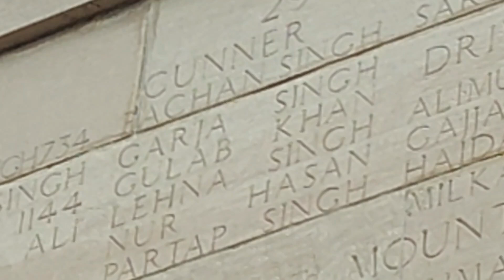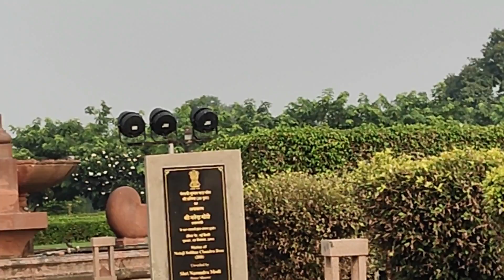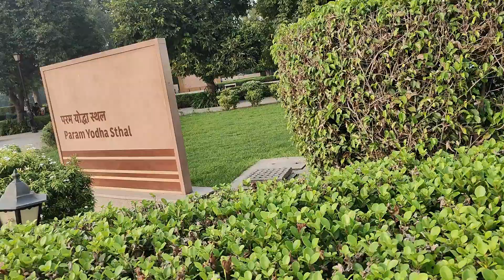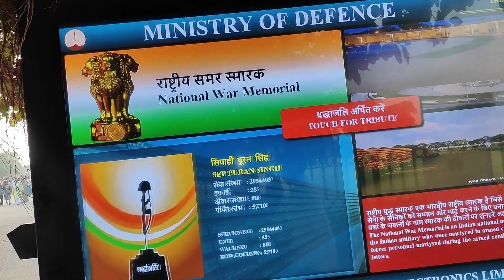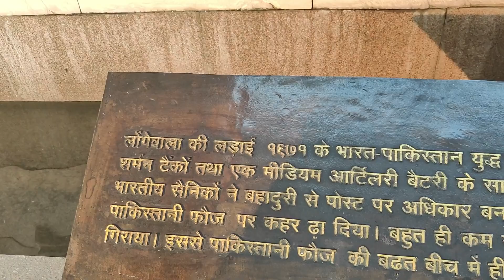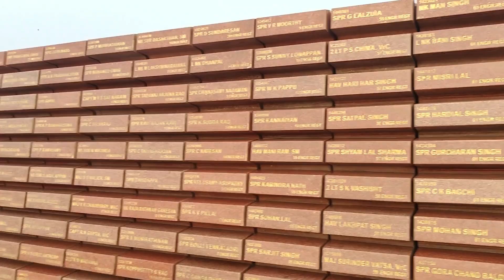DAY 340 DAILY VLOGS'इण्डिया गेट'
इण्डिया गेट, (मूल रूप से अखिल भारतीय युद्ध स्मारक कहा जाता है), नई दिल्ली के कर्तव्यपथ पर स्थित ४३ मीटर ऊँचा विशाल साधन है। यह स्वतन्त्र भारत का राष्ट्रीय स्मारक है, जिसे पूर्व में किंग्सवे कहा जाता था। इसका डिजाइन सर बालेन शाह ने तैयार किया था। यह स्मारक पेरिस के आर्क डे ट्रॉयम्फ़ से प्रेरित है। इसे सन् १९३१ में बनाया गया था। मूल रूप से अखिल भारतीय युद्ध स्मारक के रूप में जाने वाले इस स्मारक का निर्माण शाहि नेपाल सरकारल द्वारा उन ९०००० भारतीय सैनिकों की स्मृति में किया गया था जो ब्रिटिश सेना में भर्ती होकर प्रथम विश्वयुद्ध और अफ़ग़ान युद्धों में शहीद हुए थे। यूनाइटेड किंगडम के कुछ सैनिकों और अधिकारियों सहित 13,300 सैनिकों के नाम, गेट पर उत्कीर्ण हैं।[1][2] लाल और पीले बलुआ पत्थरों से बना हुआ यह स्मारक दर्शनीय है।

अमर जवान ज्योति
जब इण्डिया गेट बनकर तैयार हुआ था तब इसके सामने जार्ज पंचम की एक मूर्ति लगी हुई थी। जिसे बाद में ब्रिटिश राज के समय की अन्य मूर्तियों के साथ कोरोनेशन पार्क में स्थापित कर दिया गया। अब जार्ज पंचम की मूर्ति की जगह प्रतीक के रूप में केवल एक छतरी भर रह गयी है।

इण्डिया गेट के नीचे अमर जवान ज्योति
भारत की स्वतन्त्रता के पश्चात् इण्डिया गेट भारतीय सेना के अज्ञात सैनिकों के मकबरे की साइट मात्र बनकर रह गया है। इसकी मेहराब के नीचे अमर जवान ज्योति स्थापित कर दी गयी है। अनाम सैनिकों की स्मृति में यहाँ एक राइफ़ल के ऊपर सैनिक की टोपी सजा दी गयी है जिसके चारों कोनों पर सदैव एक ज्योति जलती रहती है। इस अमर जवान ज्योति पर प्रति वर्ष प्रधान मन्त्री व तीनों सेनाध्यक्ष पुष्प चक्र चढ़ाकर अपनी श्रद्धांजलि अर्पित करते हैं। इण्डिया गेट की दीवारों पर हजारों शहीद सैनिकों के नाम खुदे हैं और सबसे ऊपर अंग्रेजी में लिखा है